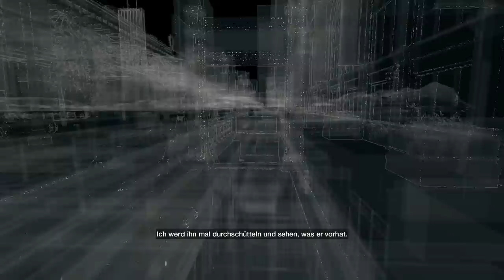Watch Dogs - Stealth Einbruch Let's Play Watch Dogs #03 | DEBITOR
Eine Bewertung wäre MEGA Nice

▬▬▬▬▬▬▬▬▬▬ Game Infos ▬▬▬▬▬▬▬▬▬▬▬▬▬

▬▬▬▬▬▬▬▬▬▬ Coole Links ▬▬▬▬▬▬▬▬▬▬▬▬▬

►Kaufe bei Amazon und unterstütze mich kostenlos